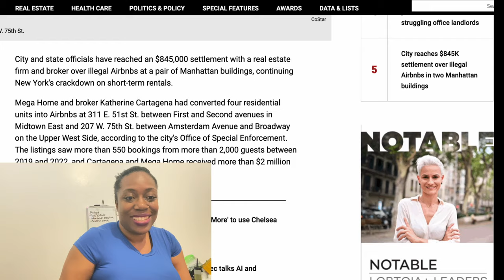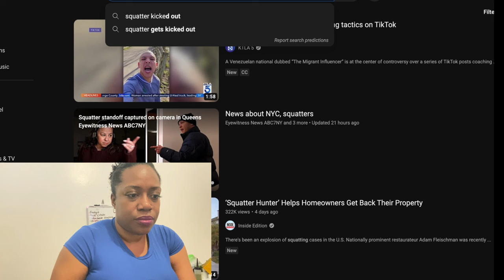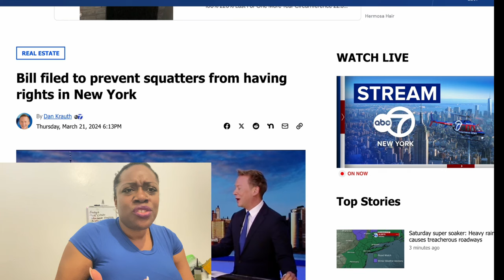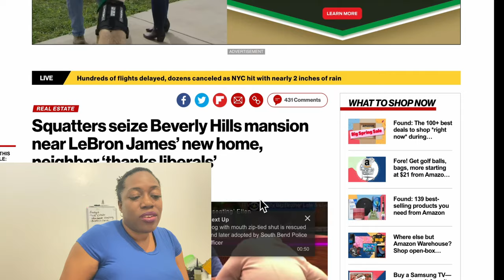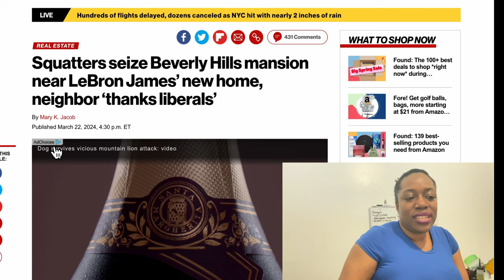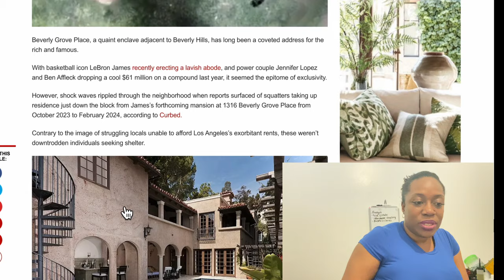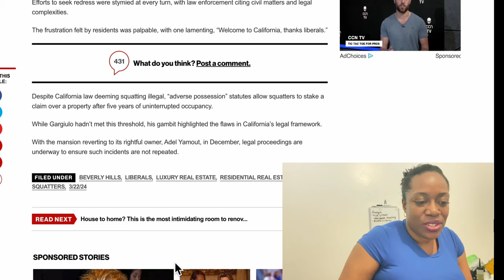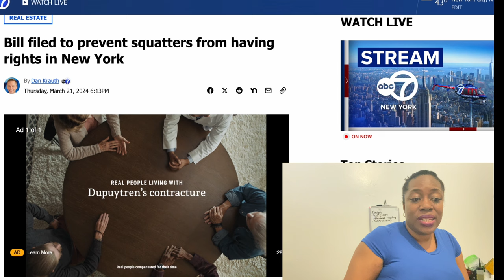Squatters take over...Homeowner gets Arrested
Squatter rights in New York City has left a homeowner helpless as the law is NOT on her side. The Queens resident inherited her home from her father only to find a squatter living their, with other guests in the home. After a standoff with the police, she gets arrested. Even with proof of ownership, it didn't matter.

Camera: Sony ZV-1, iPhone 11